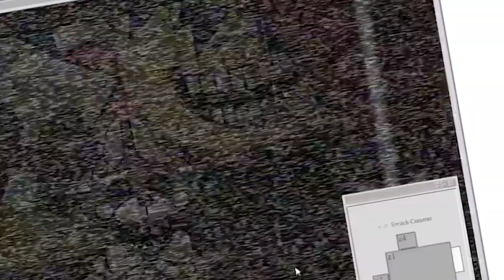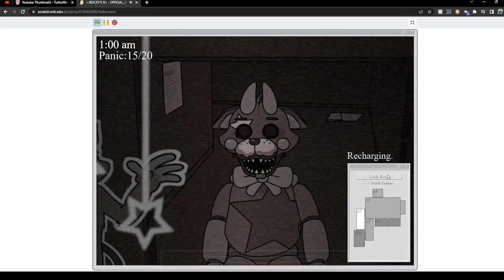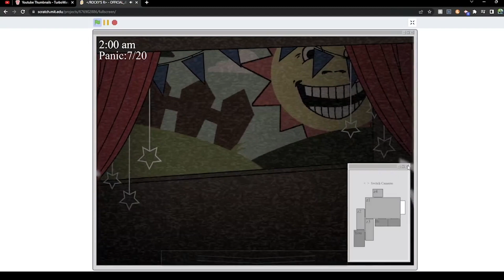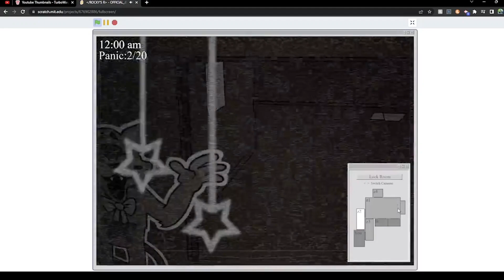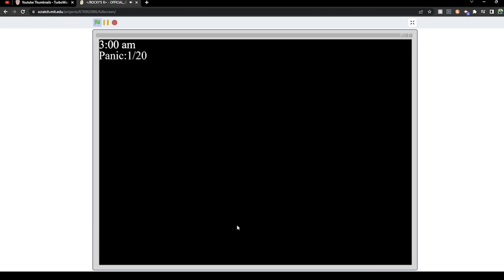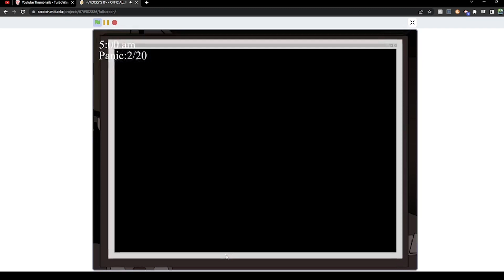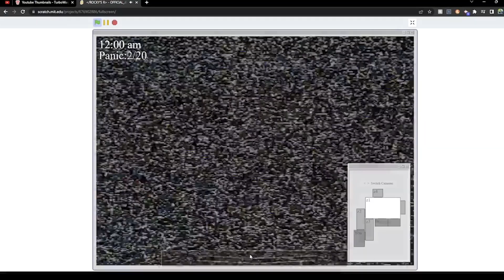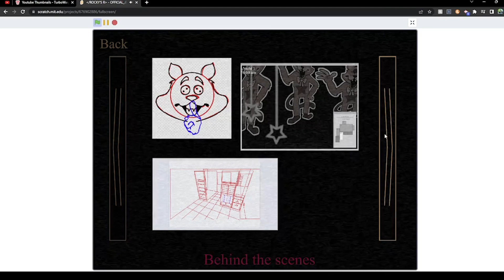This FNAF fan game hits HARD!!!!!!|ROCKY's R Part 1 ( No commentary)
This New FNAF fan game is amazing.